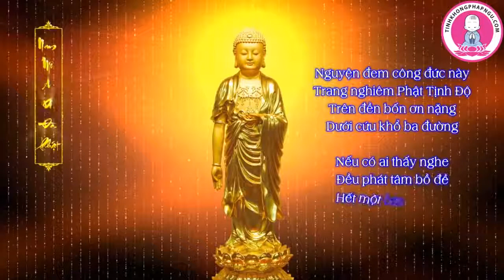Tịnh Nghiệp Tam Phước, Hiếu Thân Tôn Sư tập 1 2 Thầy Hồ Tiểu Lâm